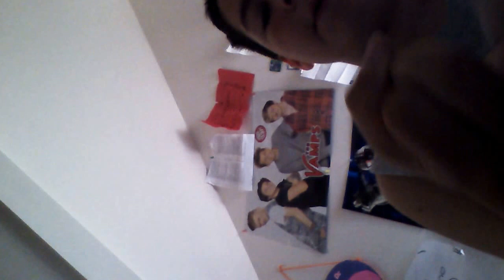WIN A SKYPE CALL WITH MAX!!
Youtube description-
{Social Media Links}